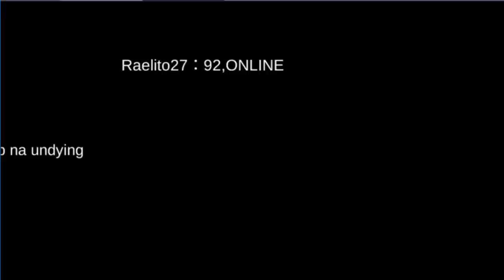WOE: KKK Attack on EN7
KKK Attack on EN7

Attack all Castle 1 owners and replace it with our 3 divisions.

For players interested in joining the guild please check the details below:

Katipunero (KKK) Sanduguan Division

Ang aming hukbo ay malugod na nag aanyaya ng mga indibidwal at maliliit na grupo na naghahanap ng masasalihang hukbo

``KKK (Sanduguan Division) - 350k Kuntribusyon at 400+ na gintong medalya

Aktibo sa Digmaan ng Emperyo at Digmaan ng Kristal tuwing Huwebes at Linggo

Sumali sa FB Group at Discord Server

Marunong sumunod sa patakaran

Anong maasahan sa pagsapi?

Pangmatagalang samahan - Ang Hukbo ng Katipunero ay itinatag noong 2016 upang makidigma sa Ragnarok Online Philippines na hanggang nyaon ay nagpapatuloy.

Nagkakaisang layunin na makadigma ang mga matitikas na Hukbo.

Aktibo at handang tumulong sa GQ/RIFT/BQ/ET

Buwanang kaganapan (BCC, Premium, etc)

"Atapang Atao Di Atakbo"

Music